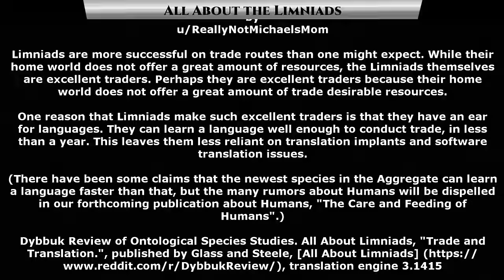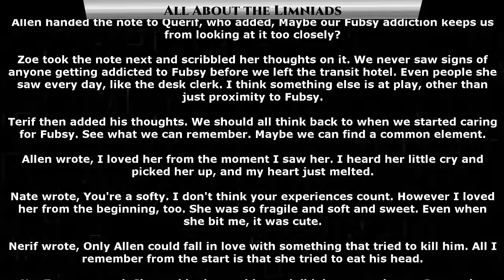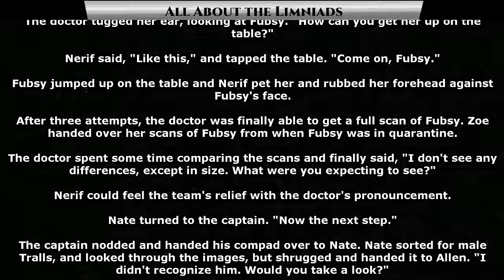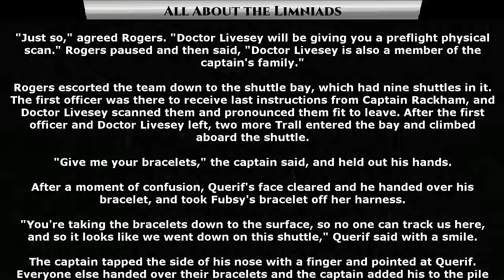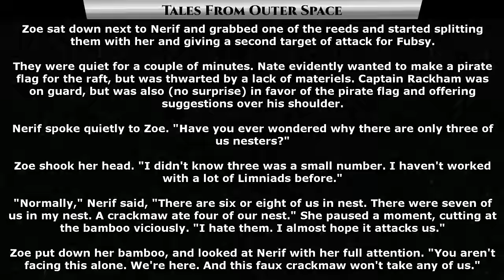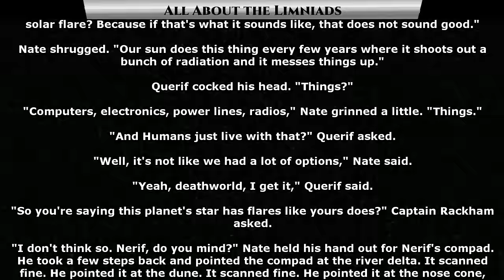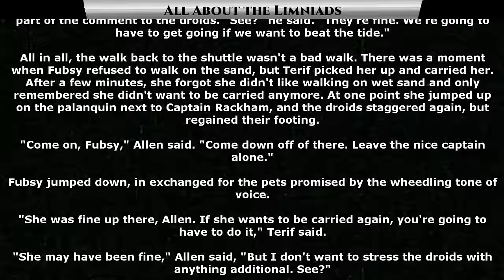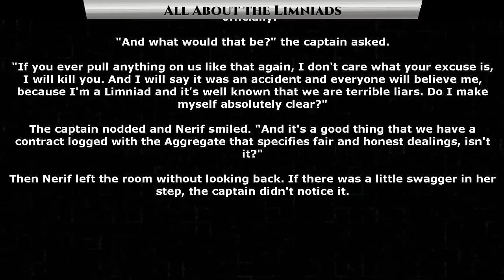The Care and Feeding of Humans Book 2 - All About the Limniads - Science Fiction Audiobook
Thank you to Tier 4 and 5 Patreons and Channel Members:
Jeremy Hire
B-Robbo
Slackers United
shawn gill
Joshua Sellers
Elim Tevir
Brian Means
Germanchemist
Ryan Barkenhagen
Sergeant Boomer
William Howard
LanScaper
john silva
Brenton Verlo
H-Town_F2
Revius
Jordan Buxbaum
Astraya the Dreamer
Casper Arnholtz
Cam Maxwell
Bob the Dragon
Feudic Jarl
TryAgain95
Ithilia
DuckMachine
Cat Crab Lobster
Mezec
Datamagnet
Meridian117

Taken from the FAQ of the r/HFY subreddit.
{TIME STAMPS}
00:00:00 Chapter 1
00:09:00 Chapter 2
00:17:40 Chapter 3
00:23:50 Chapter 4
00:33:30 Chapter 5
00:41:00 Chapter 6
00:47:50 Chapter 7
00:57:40 Chapter 8
01:06:10 Chapter 9
01:14:10 Chapter 10
01:22:00 Chapter 11
01:32:10 Chapter 12
01:40:32 Chapter 13
01:47:42 Chapter 14
01:54:32 Chapter 15
02:01:22 Chapter 16
02:07:52 Chapter 17
02:15:42 Chapter 18
02:25:42 Chapter 19
02:33:32 Chapter 20
02:42:42 Chapter 21
02:54:32 Chapter 22